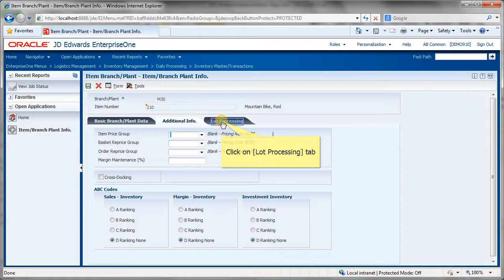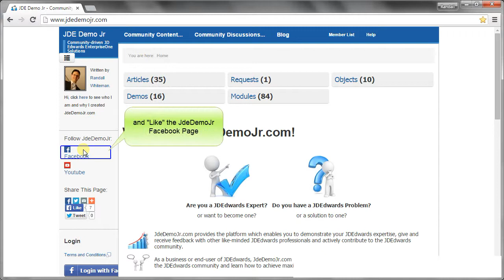Accessing Item Branch Plant - JDE E1 91 - Inventory Management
This clip shows how to access the Item Branch / Plant application within JD Edwards EnterpriseOne 9.1 using the evaluation/test version of JDE known as JDE Demo Junior.

This is a JdeDemoJr.com presentation.  For more JD Edwards information and presentations:
1.
2.